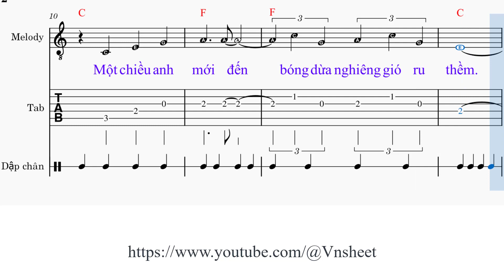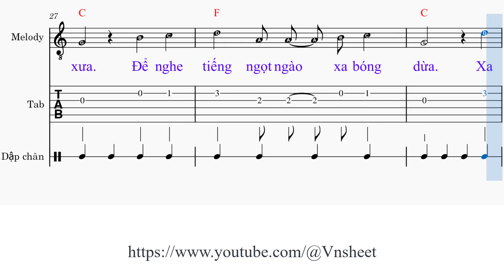sheet Chiều làng em Tone nam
Quê [C] em nắng vàng nhạt cô thôn
Vài mây [F] trắng dật dờ nơi cuối [C] trời
Bâng [Dm] khuâng tiếng hò qua xóm [Am] vắng
Khói lam [G] buồn như muốn ngừng thời [C] gian.

Một chiều anh [F] mới đến
Bóng dừa nghiêng gió [C] ru thềm
Tìm về đôi [G] cánh mầu
Mắt em nhìn nói ngàn [C] câu
Nhớ mãi mối [Em] tình của mẹ [C] quê nâu [F] sòng
Của người em mơ [C] mộng
Và [Em] chiều vàng ngát mênh [F] mông
Là chiều ngày [Dm] ấy sang [G] sông em chờ [C] trông.

Anh [C] ơi nhớ về thăm thôn xưa
Để nghe [F] tiếng ngọt ngào ru bóng [C] dừa
Xa [Dm] xôi bước người anh lữ [Am] thứ
Nhớ thương [G] hoài câu hát chiều làng [C] em.

Chiều làng em,
sheet Chiều làng em,
sheet nhạc Chiều làng em tone nam,
Trúc Phương,